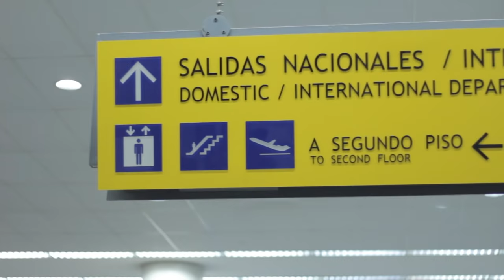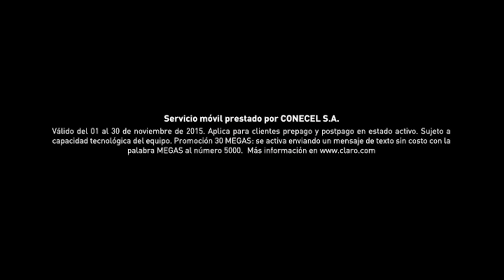Capítulo #19 Dalo sin Gaby.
En este capítulo #19 Dalo se queda a cargo de los niños por unos días, veamos juntos las habilidades de Dalo sin su querida esposa y Super Mamá a su lado.